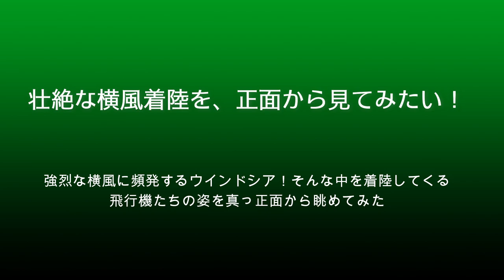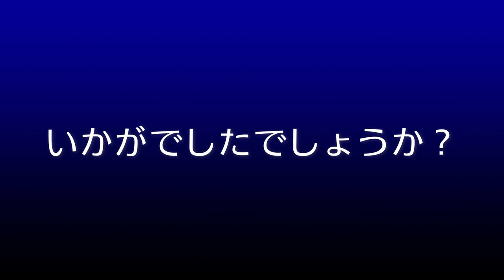【成田空港】春の嵐！強烈な横風に頻発するウインドシア！そんな過酷な状況での着陸シーンを、飛行機の真っ正面から見てみたい！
季節の替わり目、特に、冬から春や夏から秋にかけての替わり目にあたる時期には、強烈な横風が成田を襲い、行き交う離発着機に対して本当に大きなストレスを与えてしまうケースが何度もやってきます。でも、そんな過酷なコンディションの中でも安全に、しかし決して諦めることなくアグレッシブに離発着を繰り返している飛行機たちの健気な姿は、まさしく”絵になる光景”の1つであるともいえましょう。
この日も、時計の針が正午に近づくあたりから風の様子が一気に悪化して行った成田空港。南風運用でしたので、いつもの”定番ポイント”である「さくらの山」公園に陣取り、ラフなコンディションの中をアタックしてくる飛行機たちの姿を眺めていたのですが、よくよく考えてみれば、この場所で撮影したシーンで構成した同じ横風着陸に関する動画は、つい1週間前に作ってアップしたばかり・・・。同じテーマの動画であっても、時期をおいた別の季節のものであったり、何か前回とは異なる、特別な出来事が起こった・・・というのでしたら話は別ですが、特にそうした違いも見当たらないのであればおもしろくありませんし、何より、せっかく貴重なお時間を割いてわざわざこのチャンネルの動画をご覧下さっているみなさんに対しても、本当に申し訳ないことでございます。
職業柄でしょうか？何かにつけて「どうせやるなら何か違う視点、新しい視点でアプローチしたい！」と思ってしまう性分・・・。せっかくの苛烈極まる着陸シーンなのですから、やっぱり、今までとは違う視点から見てみたいものですよね？そこで、いろいろ思いを巡らせた結果、「どうせ撮るなら、こういう厳しい状況の中トライしてくる着陸機を、後追いではなく真っ正面からの構図で撮ることはできないか？」と考えました。そして、ひねり出した結論が「航空科学博物館5階にある展望展示室から、思いっきり望遠にして着陸のシーンを押さえる！」・・・というもの。ただでさえ成田のA滑走路は4000mの長い滑走路ですし、風の揺らぎや砂ぼこりなどといった要因に加えて、ポンコツな機材と撮影技術では、恐ろしく低レベルな粗い映像しか撮りようがない・・・という（苦笑）。
そんな情けない状況ではございましたが、そこは勇気を奮って視点を変えてみることによって、ご覧下さっているみなさんに、せめて、そうした飛行機たちの”戦いぶり”だけでもお感じ取りいただければ・・・と思いました次第でございます。
ただ、今回に関しては、そうやって立ち位置を変えてみたことで、横風時ならではの着陸機の動きのみならず、襲いかかる横風をモノともせず、勇猛果敢に駆け上がって行く離陸シーンなどについても撮影し、取り上げさせていただくことができました。ポンコツなレベルの映像ばかりであることにつきましては平にご寛恕いただくとして、どうぞ、飛行機とパイロットたちが繰り広げる”風との戦い”の軌跡をお楽しみ下さりますれば幸いです。

なお、BGMがお嫌いな方のために、毎回、BGMカット版を別にご用意させていただいているのですが、今回の動画はほぼ全編にわたって航空科学博物館5階展望展示室から撮影した素材にて構成されておりますので、こうした部分の音声を丸ごとカットせざるを得ず、BGMを入れないと、かなり長時間にわたって無音状態が続くという、少々問題ある動画となってしまう懸念がございます。そのため、今回に関しましてはBGMカット版の制作を断念させていただきました。ご期待されていらっしゃった方には大変申し訳なく思っておりますが、次回以降に関しましては、引き続きBGMカット版も制作して参る所存でおりますので、今回に関しましてはどうぞご寛恕下さいませ。